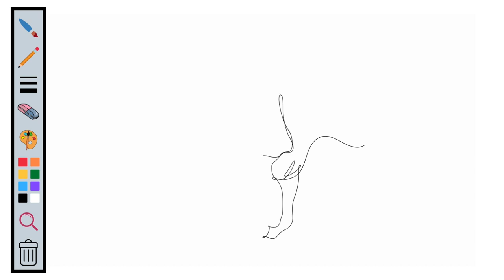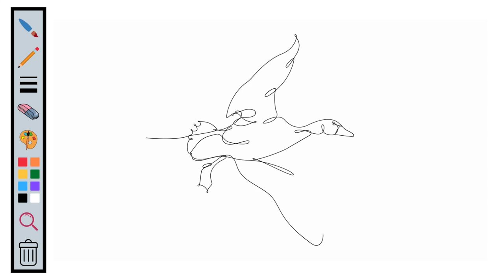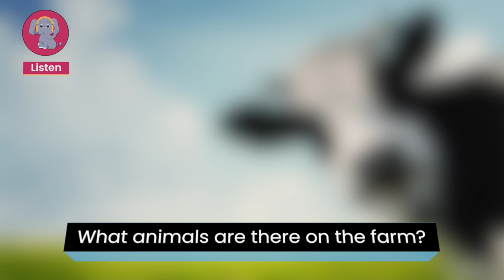Farm Animal SOUNDS and DRAWING GAME || Easy English Activities for Kids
Today we’re going to play two games that will help reinforce the vocabulary in our last video about farm animals.

GAME 1

The first game today is a vocabulary guessing game. Students will watch a drawing of an animal take shape and guess what animal it is before the drawing is complete.

For this game, students will need to be familiar with the following farm animals:

CHICKEN
COW
SHEEP
HORSE
GOAT
DUCK

GAME 2
Our second game is a listening game. In this game, students will need to identify the animal they hear based on the sound it makes. During this game, students will be asked to answer the question, “What animals are there on the farm?”

For example:
“What animals are there on the farm?”
“There are cows on the farm.”

If you’d like to skip to a specific game you can do so using the timestamps below:

TIMESTAMPS:
0:00 - Hello!
0:40 - Review (chicken, cow, sheep, horse, goat, duck)
1:36 - Game #1 (Guess the Animal Drawing Game)
3:53 - Game #2 (Guess the Animal Listening Game)
6:17 - Goodbye!